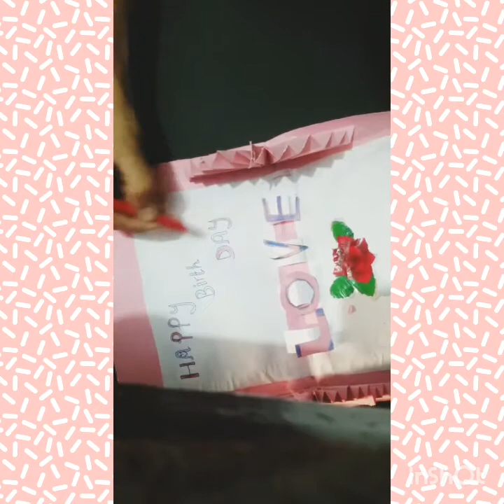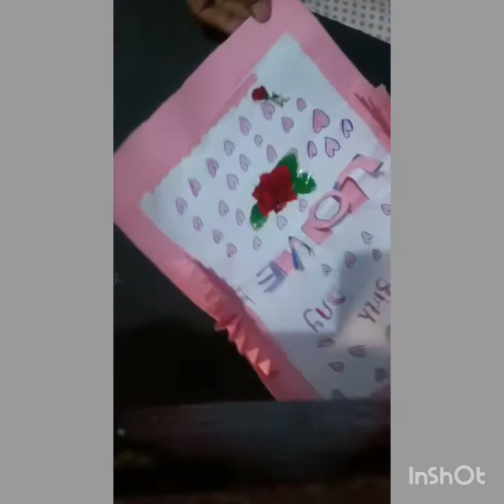Handmade birthday card | birthday pop up card | birthday card for your loved one|multiple talents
Birthday card making easy diy
birthday card
happy birthday card
biryhday pop up card
# birthday love card